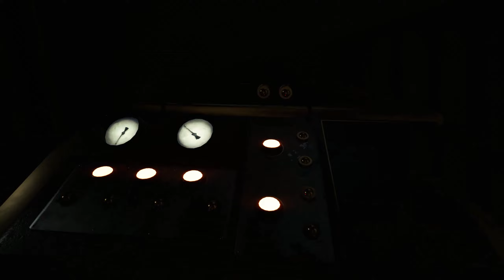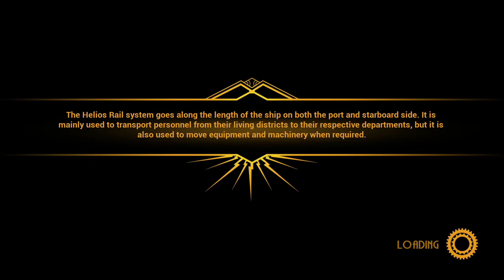I've Been Betrayed! | Close to the Sun | 5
Chapter 7: The Strife of Eris.
Close to the Sun, Episode 5.